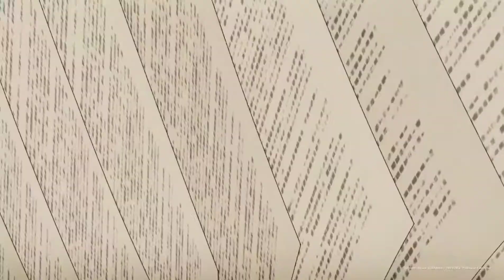Fire Force All Openings HD (1-4) (Creditless)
Fire Force All Openings 1 - 4

1. Inferno - Mrs. GREEN APPLE

2. MAYDAY - Coldrain

3. Spark-Again - Aimer

4. Torch Of Liberty - Kana-Boon